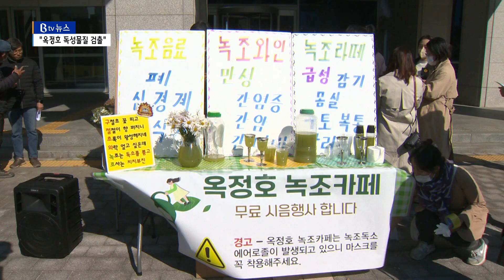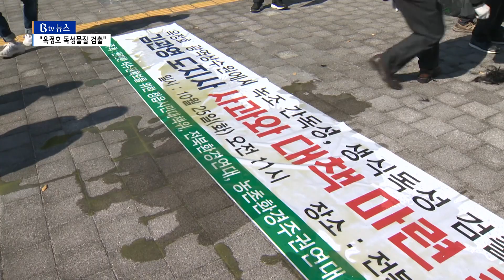전북시민단체, "'녹조라떼' 옥정호에서 독성물질 검출"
[앵커]

전북 도민 일부가 식수로 사용하는 옥정호에
심각한 녹조 현상이 발생한 가운데,
시민단체가 옥정호 일부 지점에서
독성물질이 검출됐다는 자체 분석 결과를 내놨습니다.
단체는 수질 악화의 원인을 난개발로 봤지만,
전라북도는 정수된 수돗물은 안전하다고 반박했습니다.

[기자]

옥정호 아래까지 내려와 봤습니다.
보시기에도 물빛이 녹색을 띠고 있는데요.
그렇다면 옥정호 전반의 상황은 어떤지 살펴보겠습니다.

하늘에서 내려다본 옥정호의 모습입니다.

일반적으로 녹조가 감소하는 가을 중반을 지나고 있지만,
호수는 마치 녹색 물감을 풀어 놓은 듯합니다.

가뭄으로 드러난 주변 땅과 비교하면 녹색이 더 뚜렷합니다.

물을 떠보면 녹조 알갱이가 선명하게 보일 정도입니다.

문제는 여기에서 그치지 않습니다.

전북시민사회단체가 옥정호 7개 지점의 물을 채수해
전문기관에 검사를 의뢰한 결과
일부 지점에서 독성 물질인 마이크로시스틴이
다량으로 검출됐다고 밝혔습니다.

마이크로시스틴은 녹조에서 생성되는 독소 물질로
인체에 악영향을 주는 것으로 알려져 있습니다.

[유진수 / 금강유역환경회의 사무처장
"심지어는 녹조가 발생한 수역에서 공기 중을 통해서도 에어
로졸 형태로도 확산되는 것을 금강과 낙동강에서 확인한 바있습니다."]

시민단체는 옥정호의 녹조 발생과 수질 악화의 원인을
주변의 난개발로 보고 있습니다.

실제로 개발과 보존을 놓고 지자체 간 갈등이 커지자
지난 2015년 옥정호의 82%가
상수원보호구역에서 해제된 바 있습니다.

[정웅용 / 안전한 식수원 확보를 위한 정읍시민대책위원장
"집중 녹조가 발생한 위치나 주방세제의 유입 등으로 봐서
옥정호 난개발로 인한 부영양화, 녹조 창궐이다 그렇게 생각하고 있습니다."]

한편 시민단체의 주장에 대해
전라북도는 문제가 없다는 입장입니다.

우리나라는 마이크로시스틴의 기준이 정수에만 있고,
특히 정수된 수돗물에서는 검출되지 않았다고 설명했습니다.

하지만 옥정호 물이 일부 농업용수로도 사용된다는 점과
마이크로시스틴이 농산물에 축적될 가능성에 대한
논란이 여전한 만큼 보다 적극적인 조사와
대책 마련이 필요하다는 지적입니다.

["저희 아이들한테 옥정호에 가서 이게 너희들이 마시고 있는
물이라고 자신 있게 보여 줄 자신이 없습니다."]